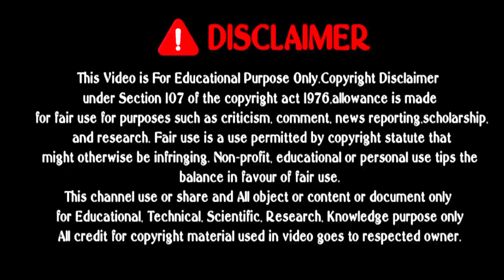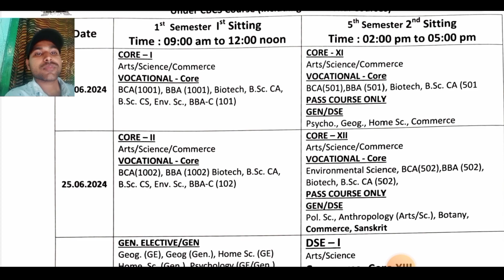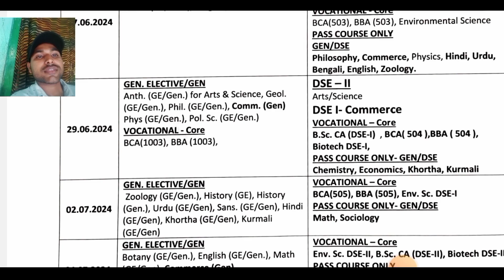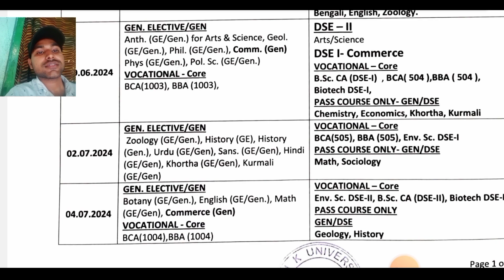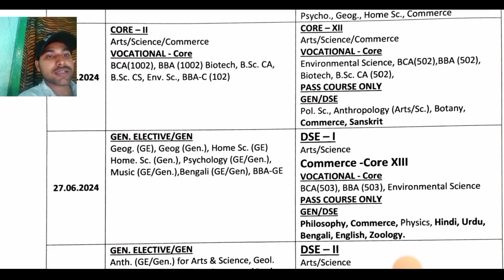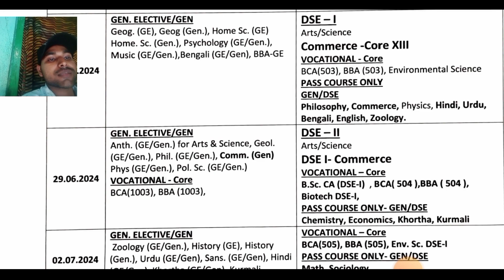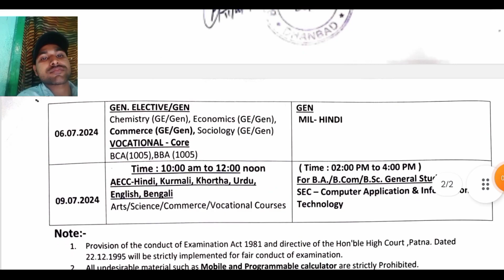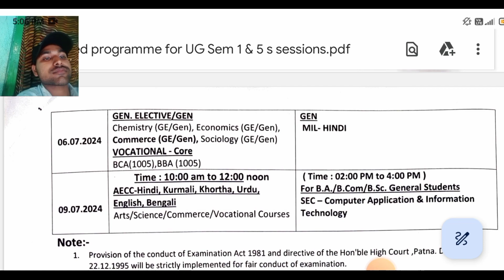BBMKU DHANBAD UG Sem 1& 5 Old Session Exam Routine 2024.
bbmku exam
sem 1& 5 exam routine 2024
ug sem 5 exam routine
bbmku exam
bbmku sem 1 old session 2024